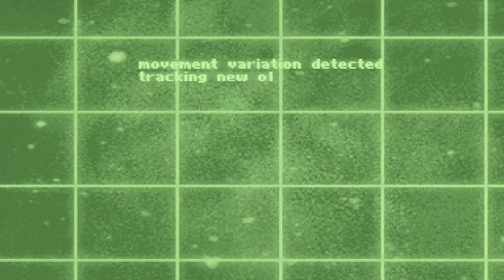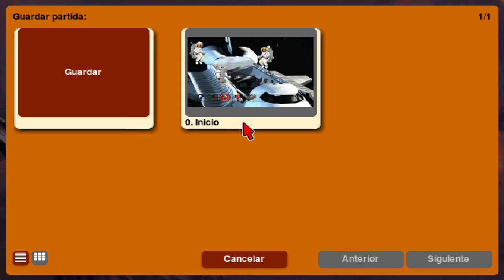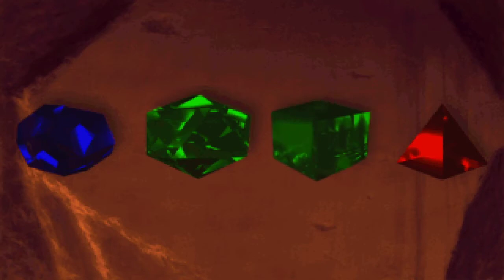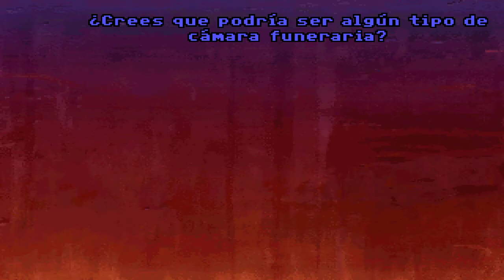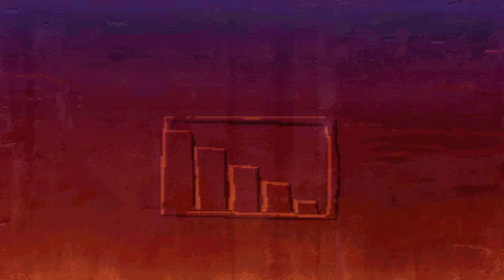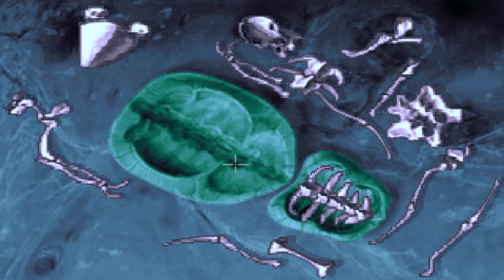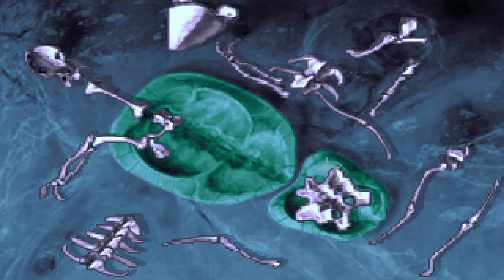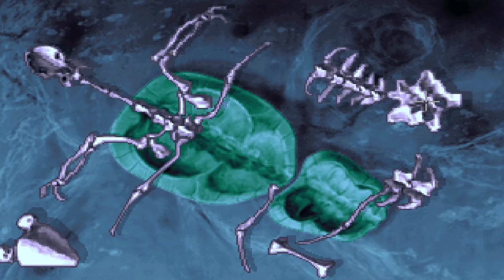The Dig - Español (Parte 1)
Juego a "The Dig" en Twitch.
Aventura gráfica desarrollada por LucasArts y publicada en 1995.